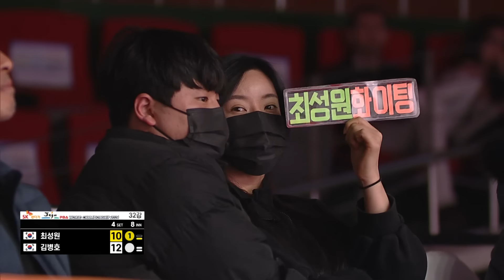아빠가 왕중왕전까지 올라갔는데 하필이면 상대가 최성원... [SK렌터카 PBA월드챔피언십 2024 / 명장면]